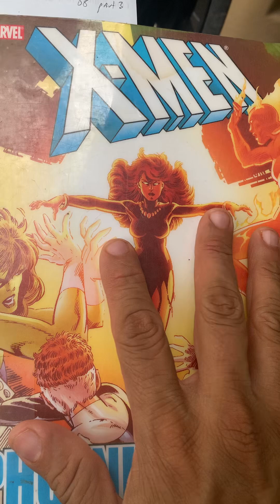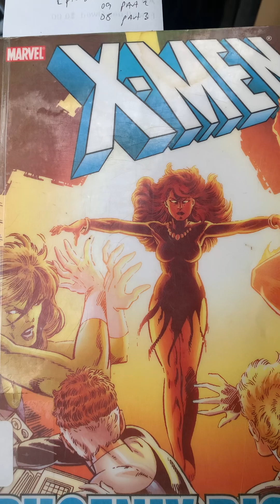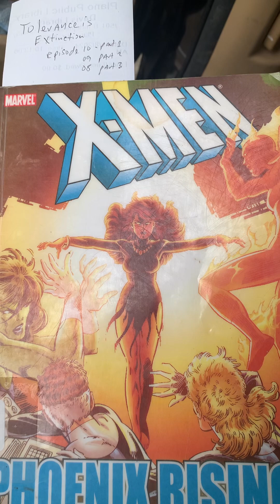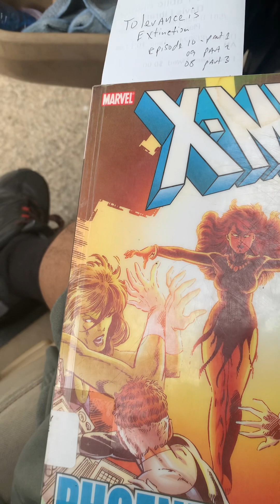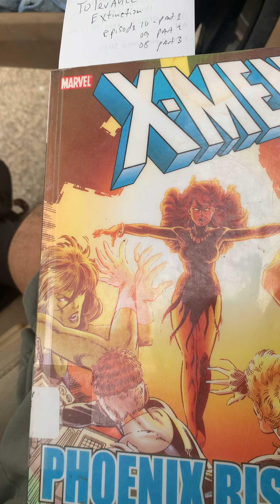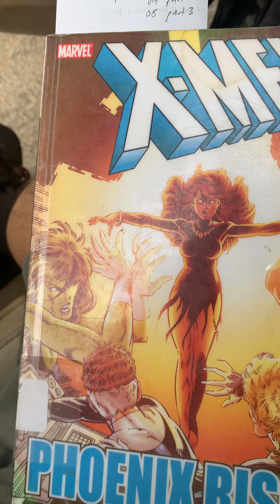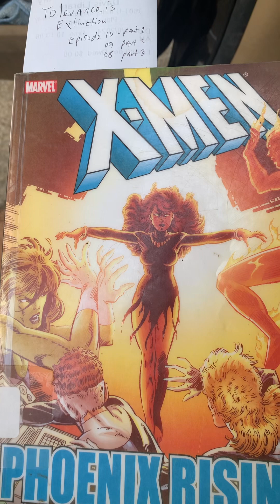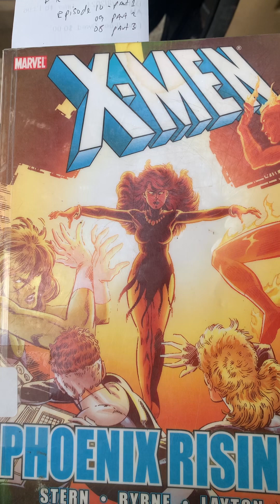￼Contrasting & Comparing Jean Gray’s return marvel comic books to the events in the X-Men 97 series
Comparing and contrasting events of Phoenix, Saga to events in X-Men ‘97